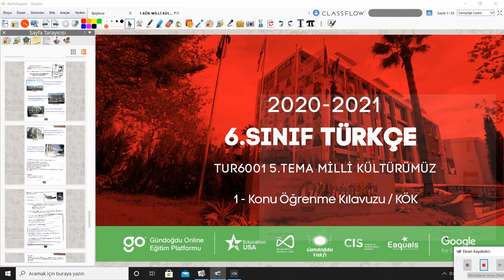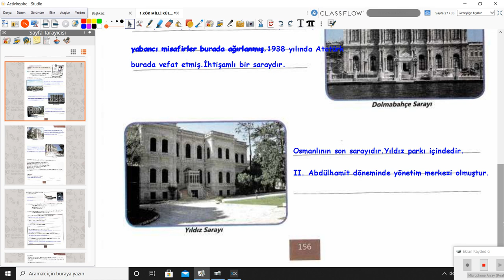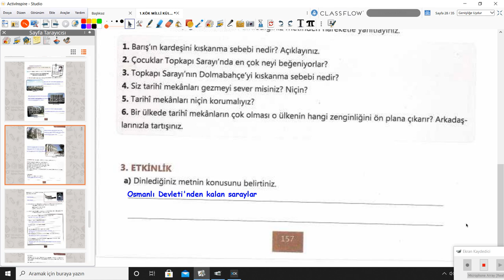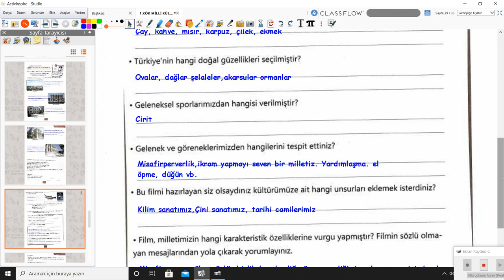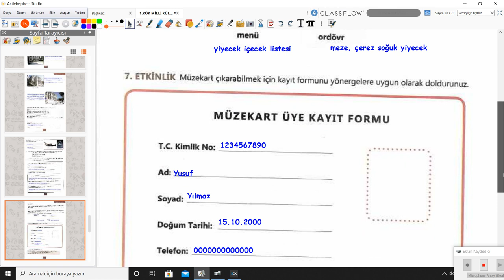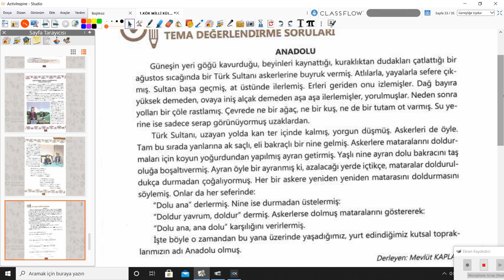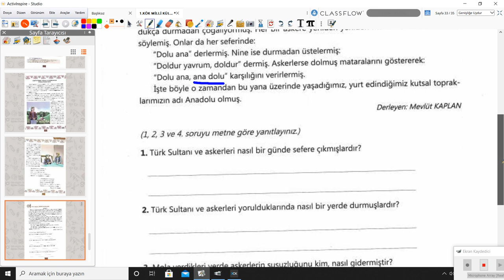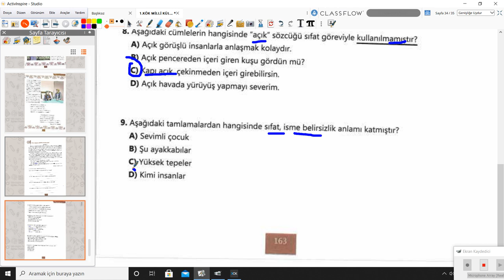2020-2021 6.Sınıf Türkçe T6001 -Milli Kültür Topkapı Sarayının Kardeşleri | Anlatan Sevilay Kaygısız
GO Ortaokul 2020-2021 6.Sınıf Türkçe T6001 - Milli Kültür Topkapı Sarayının Kardeşleri
1-KÖK (Konu Öğrenme Kılavuzu)
Anlatan: Sevilay Kaygısız

1. Türkçeyi doğru, güzel ve etkili kullanma
2. Eleştirel düşünme
3. Yaratıcı düşünme
5. Problem çözme
6. Araştırma
7. Karar verme
8. Bilgi teknolojilerini kullanma
9. Girişimcilik